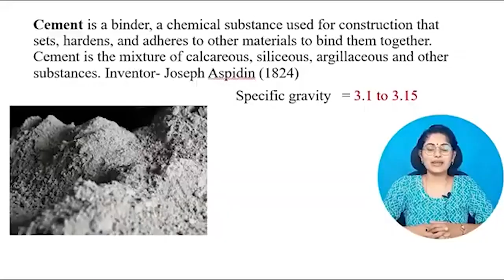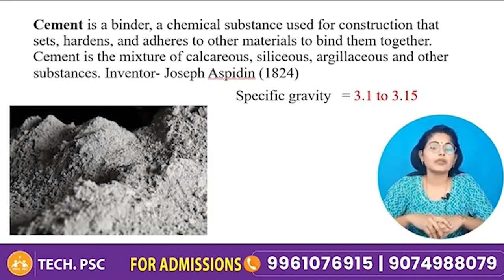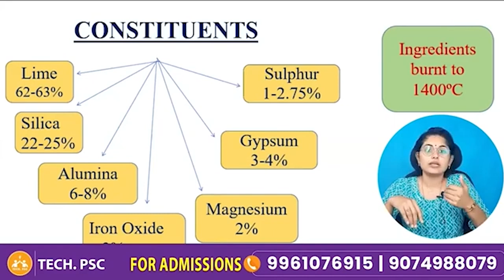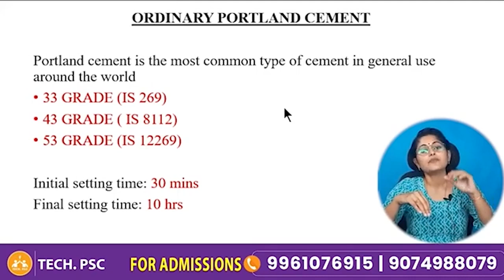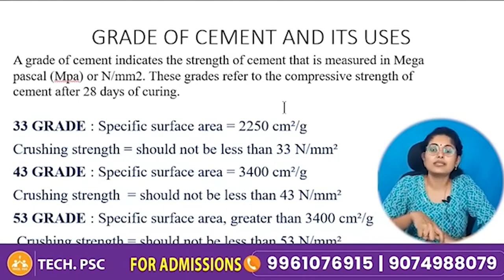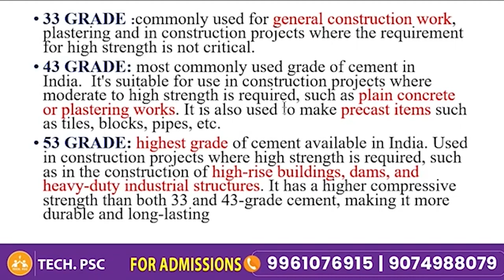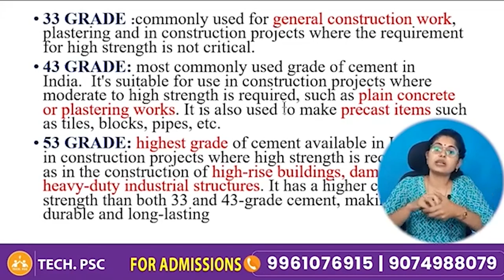B.Tech Lateral Entry Test | LET 2025 | Notification | Basic Civil Engineering | Cement Part 1